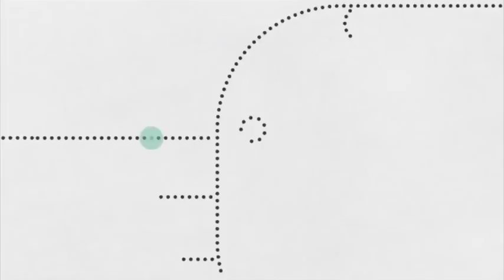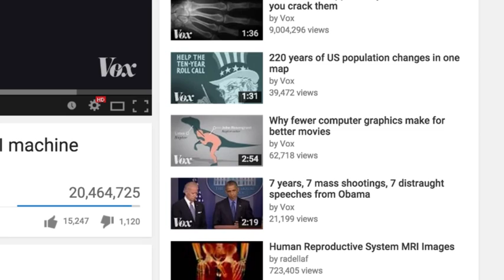Define Your Channel's Voice (ft. VOX)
Joe Posner, video lead at Vox, explains how as a company they define their voice and the value of breaking down internal silos.